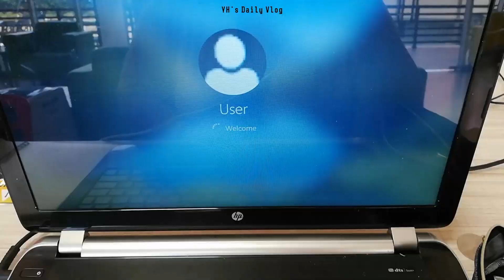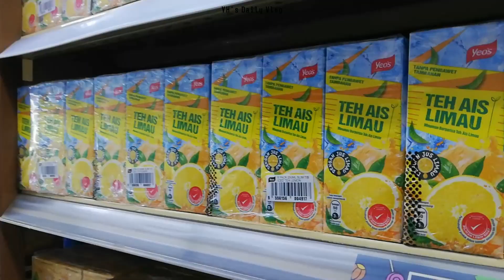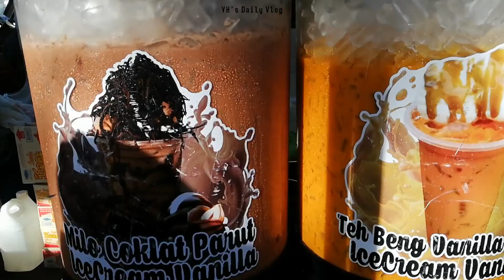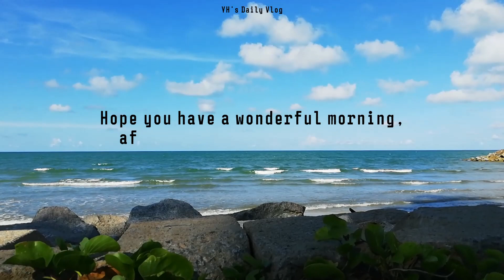Daily Vlog by Adrienne Wong Ying Han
Hello✨ Welcome to YH's Daily Vlog📸
I'm a student from University Malaysia Kelantan

★Camera: Huawei Nova 2i
★Editing Apps: Capcut
★Thumbnail: Canva